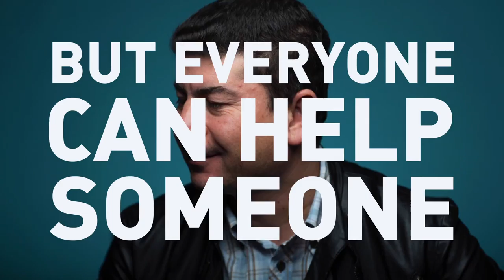Who is Your Someone?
We cannot help everyone, but everyone can help someone. Who is your someone?

Currently more then 60 million people are living as refugees around the globe. The people in this video are just a tiny part of this new "population" – Portrayed in one day in a refugee camp in Germany. Let's raise awareness on these men, women, children, fathers, sons, mothers and daughters. They are real people forced to leave their homes, because of their situation. Something that could happen to all of us. We are all connected Let's Unite!

لا يمكننا أن نساعد كل من يحتاج المساعدة. لكن من المؤكد أن بإمكان كل منا أن يمد يد العون لأحدهم
في الوقت الراهن هناك ما يقارب ٦٠ مليون لاجئ حول العالم وهؤلاء الأشخاص المصورين في الفيديو في أحد مخيمات اللجوء في ألمانيا هم مثال صغير على الأعداد الهائلة للبشر ممن يحتاجون المساعدة بكل أشكالها
أطفال ونساء ورجال... آباء وأمهات وأبناء من جميع أقاصي الأرض ممن أجبروا على ترك منازلهم وأوطانهم والسفر آلاف الكيلومترات لمكان آمن
يستحقون منا كل الحب الاحترام.
الإنسانية عرقنا والابتسامك لغتنا...
تصوير: مارتن تاولو
موسيقى: ستيف كومبز